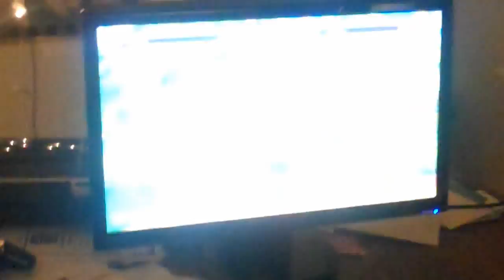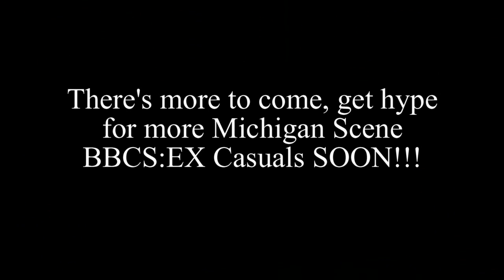The Michigan Scene: BBCS:EX Day One Casuals Pt. 1 - Feat. ShinSyn vs Blakmaphia_Kiros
*Warning*
This video may not be suitable for younger audiences due to language used in the video.

December 23rd 2011, Brandino came to the Michigan scene bearing a gift.  A gift so great, the entire Michigan Scene shed a single manly tear.  It was BBCS:EX!

We all decided to continue casuals on CS:EX and test out our new characters w/o any actual practice, only the knowledge we received from Dustloop, Japanese videos and shared information between each other.  This is just one of the few matches I was able to record and will post up much more soon

This video features:
A.X.I.S.
Blakmaphia_Kiros
Brandino
Chaos_Kalibur
LunaKage
Leonil_Requiem
ShinSyn
Skye
50-50

I hope you guys enjoy the game happening, along with the side discussions on Disgaia, Console Wars, Rage and Comedy.  Enjoy!